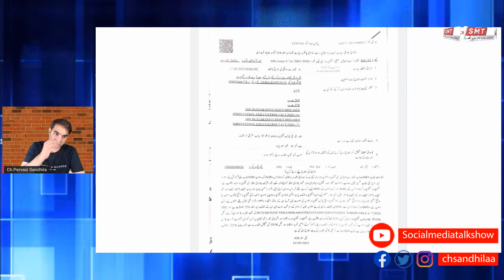غدار کون ھیں مریم نواز نے سادہ الفاظ میں سمجھا دیا ۔۔فاطمہ جناح نواز شریف مریم نواز سے بڑا محب